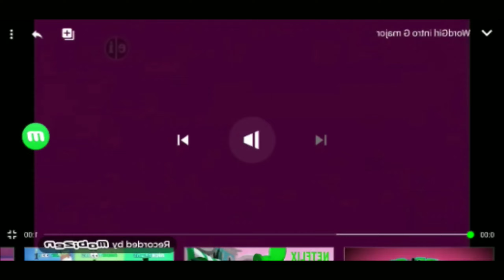WordGirl Theme Song in RjGunner111 Major